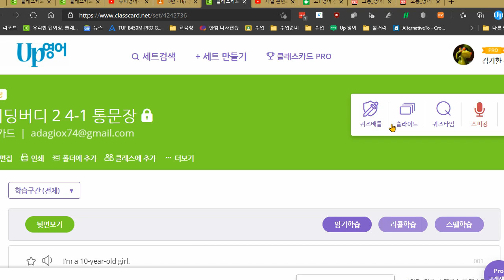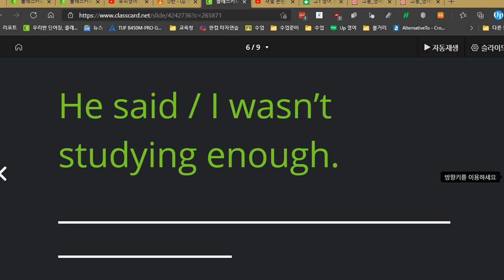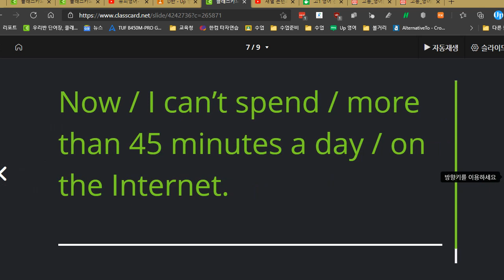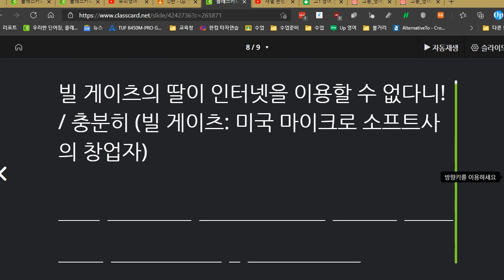신혜리 2021 04 12 통문장 말하기 성취도 매우 높음 쓰기는 많이 향상 되었지만 아직 조금 더 향상되면 좋겠습니다